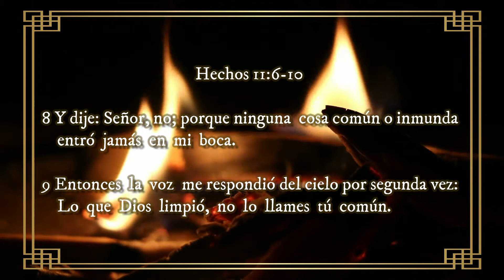🔰 ¡Limpieza COMPLETA! ▶ VOLVIENDO A SU PALABRA 🔰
◀ Reflexiones Cristianas ▶

‼Recomendado‼
✅JESÚS, Nuestro Modelo